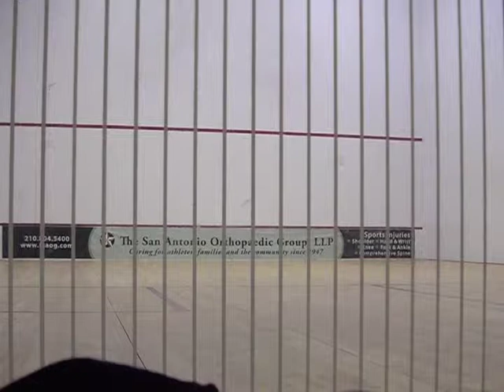Velasquez vs Avon 2006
Here I am playing John in San Antonio during the days he would commute for work in SA.